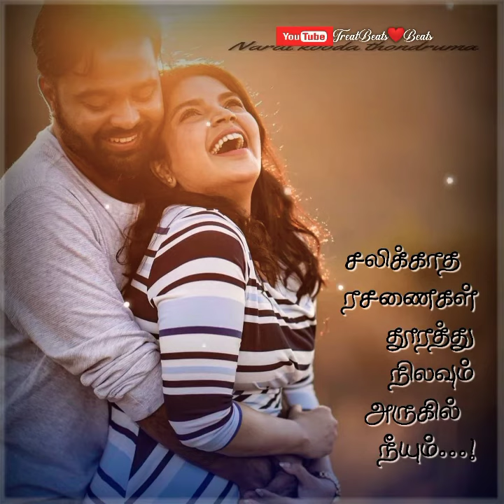Chudithar Aninthu cover by Nikhil Mathew Ft Priyanka Nk Whatsapp Status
Hi viewers, I am doing lovely music cuts for you.